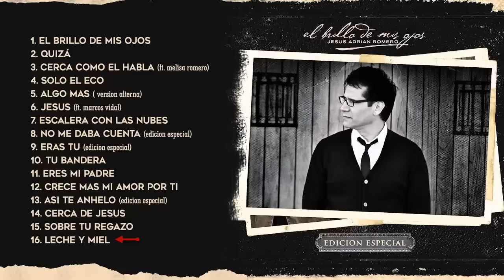El Brillo De Mis Ojos [Edición Especial] - Jesús Adrián Romero - Album Completo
Lista De Canciones:
1.- El Brillo De Mis Ojos
2.- Quizá
3.- Cerca Como El Habla (Feat. Melissa Romero)
4.- Solo El Eco
5.- Algo Más
6.- Jesús (Feat. Marcos Vidal)
7.- Escalera Con Las Nubes
8.- No Me Daba Cuenta
9.- Eras Tú
10.- Tu Bandera
11.- Eres Mi Padre
12.- Crece Más Mi Amor Por Ti
13.- Así Te Anhelo
14.- Cerca De Jesús
15.- Sobre Tu Regazo
16.- Leche y Miel